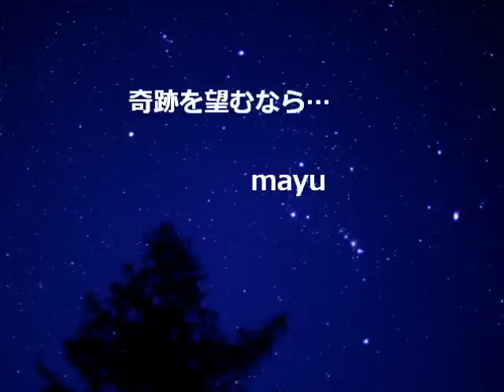★mayukeru★「奇跡を望むなら」 JUJU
とにかく高い～～ムズい～～（›○‹；）　でも、リクエストありがとうございます♪　この曲も、今まで２０回くらい録音したけど、撃沈してました。思い切って、Ｃメロをファルセットで表現することにしました！「地声で出なかったから仕方なく裏声にした」感じではなく、裏だからこそより効果的に聴こえるよう、マイクと口の距離、語尾の感じをいくつか試して、今回はこんな感じになりました。

音を間違ってたり、後半の息切れが手にとるように分かるのが悔しいところ（ＴへＴ）フルコーラス自信をもって歌えるよう、引き続き練習します。前半は、丁寧に、心を音にのせて頑張れたと思うので、１番だけでも聴いていただけたら嬉しいです。よろしくお願いします。

オケは、ＤＡＭの名演ピアノシリーズ。

‹歌詞›

君が教えてくれた
『ひとりじゃない』 そう言ってくれたね

いまさら 少し遅いけど
君がいなければ 今日は違ってた

時々この世界で ひとり取り残されたような
抱えきれないほどの 悲しみに胸が包まれる夜も

『奇跡を望むなら 泣いてばかりいないで
シアワセには ふさわしい 笑顔があるはず...』

夜明けを待ちながら 見つめるその先には
探していた 未来が 微笑む 両手を 広げて

気がつけば想ってる
ほんの少し 苦い 過ぎた日々を

今はまだ 愛せないけど
いつになるか まだわからないけれど

君のいない現実(せかい)に
向きあわなきゃ いけなくなる

たとえ 思い出すのも
つらいことだって 消えるわけじゃない

『奇跡を望むなら 一人きりでいないで
手を伸ばせば 誰にでもコタエはあるから...』

夜明けを待ちながら 輝く明日を信じ
忘れていた 勇気を もう一度 この胸に 描くよ

ありふれた 言葉から 誓いは生まれてゆく
まっすぐに歩いて ゆけたなら ・・・